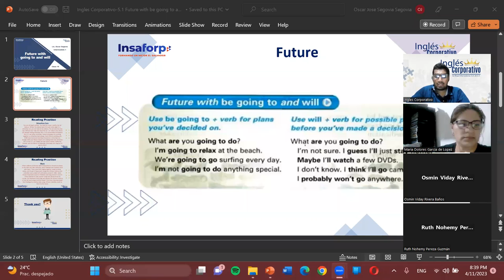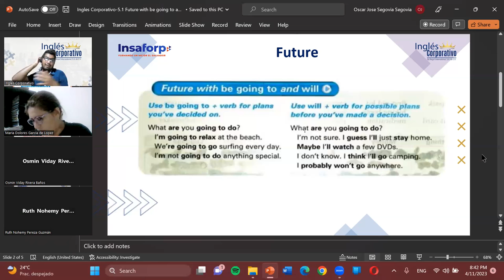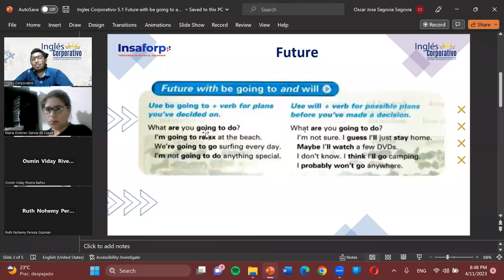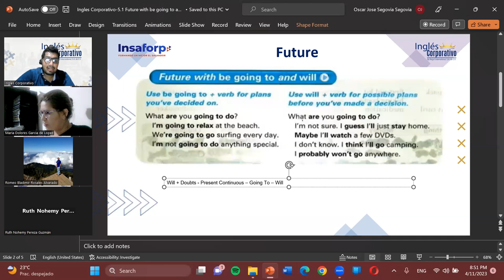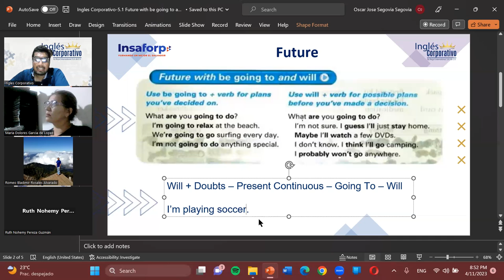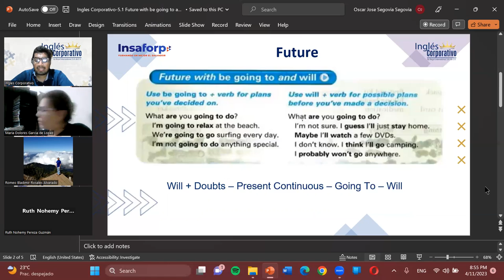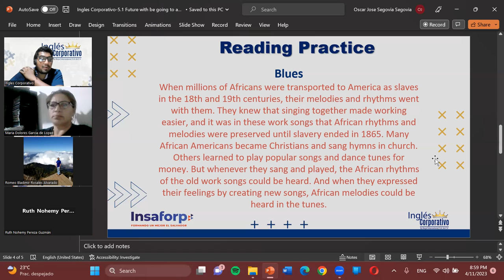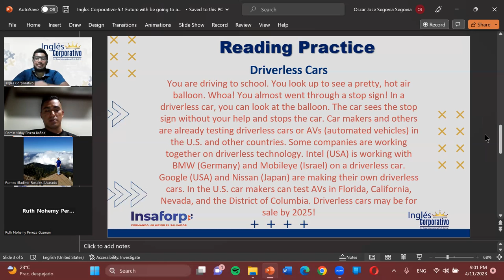Sesion14-04-11-23-I1-02-8-9-PM-03-23-Segovia-Future with going to and will